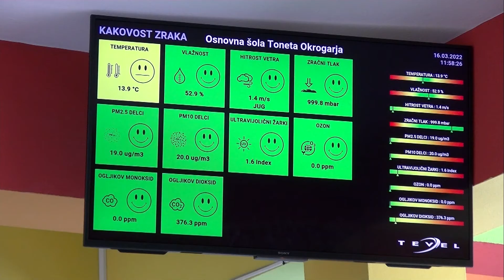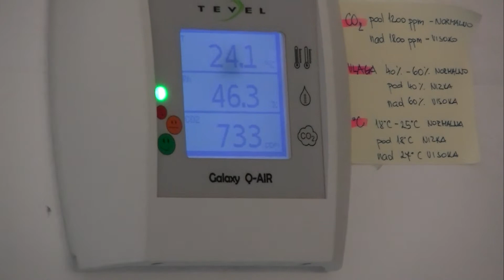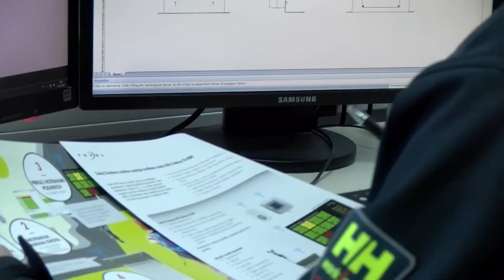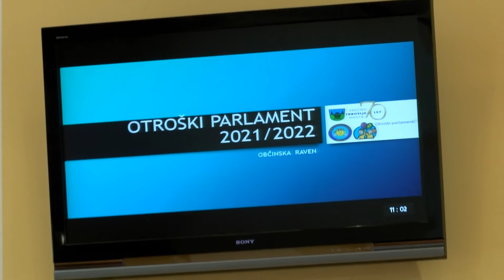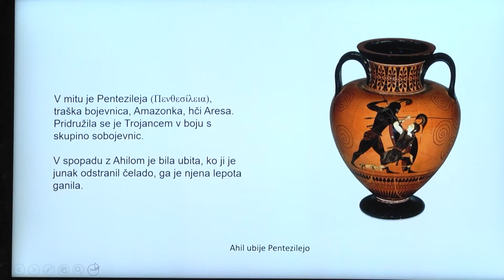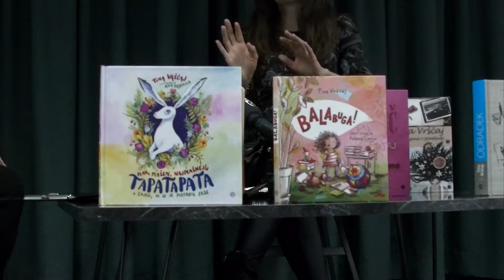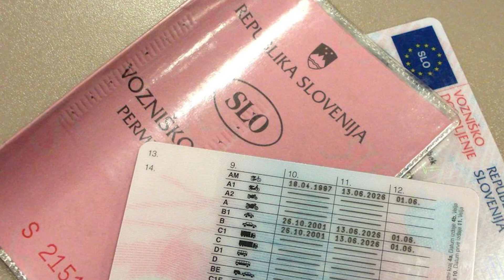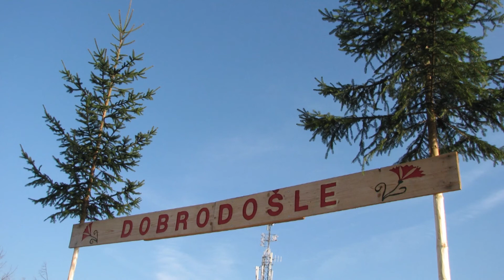Novice na ETV (18. marec 2022)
0:56 21. redna seja občinskega sveta Trbovlje je bila pestra
5:23 Donacija družbe Tevel d.o.o. osnovni šoli Toneta Okrogarja Zagorje
8:18 O poklicni prihodnosti so mladi razmišljali na Otroškem parlamentu v Trbovljah
10:31 Oživljanje nekoč uspešne zgodbe zagorske SVEE
13:35 Antične bojevnice Amazonke – mit ali resnica ?
17:27 Litijski kulturni center gostil dr. Ninno Kozorog
18:06      V Litiji literarni večer s Tino Vrščaj
20:20 Nov zavod v Hrastniku
22:51 Pravljične urice z Litijsko knjižnico
24:17 Moravče bodo praznovale